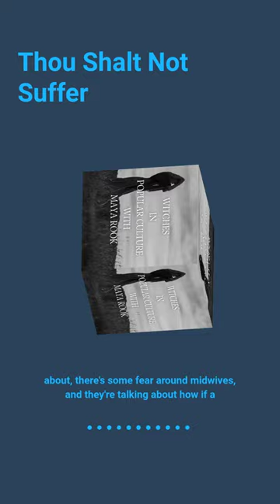if a witch who is a midwife helps a woman give birth, they might pretend like the baby is dead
" Tracing back to the European witch trials, some of the things associated with witches take place in that world. I'm thinking of  the Malleus Maleficarum, and this one story that's told in there about, there's some fear around midwives, and they're talking about how if a witch who is a midwife helps a woman give birth, they might pretend like the baby is dead so that they can take it away, or they might bring it, describing bringing it into the kitchen, holding it up by the fire, and offering it up to the devil."
Witches in Popular Culture with Maya Rook